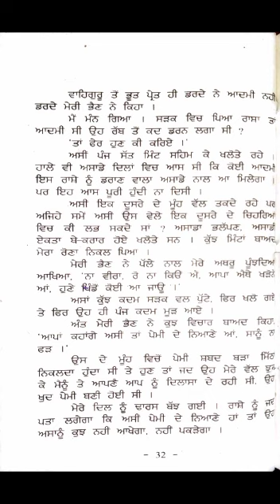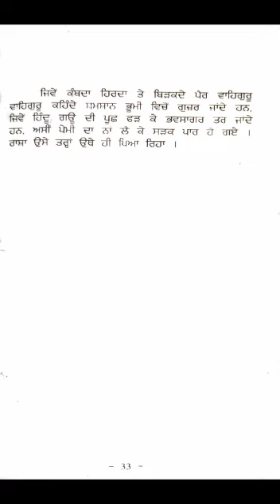ਪੇਮੀ ਦੇ ਨਿਆਣੇ ( ਸੰਤ ਸਿੰਘ ਸੇਖੋਂ )